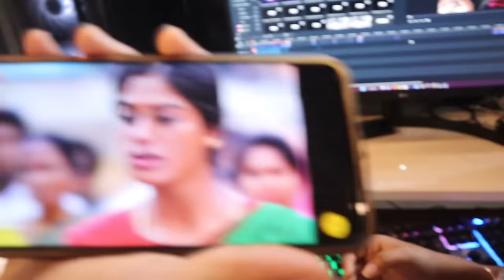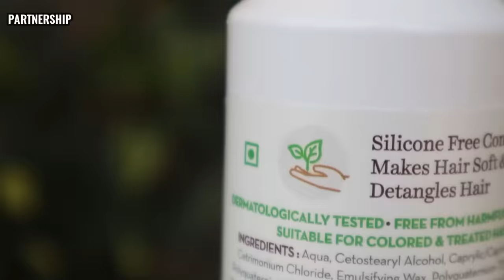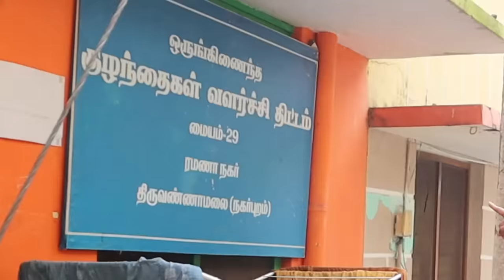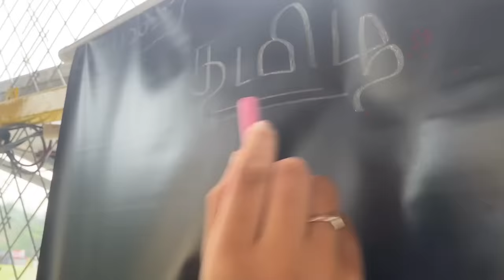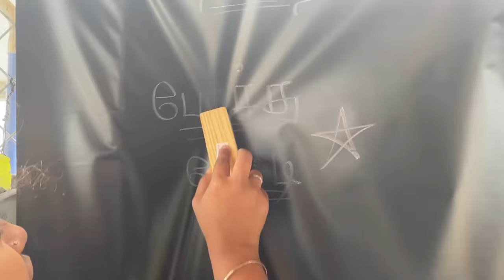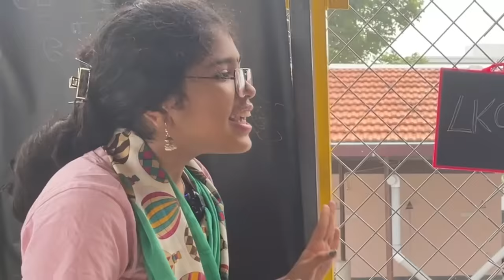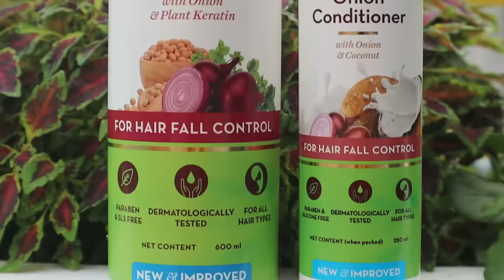😜Living like *SCHOOL GIRL*👧 for 24 hrs🔥|| Back to School🏫|| Ammu Times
In this video, me and my akka played a challenge, which reminds 90s school memories

Check out Mamaearth's Onion Shampoo + Conditioner